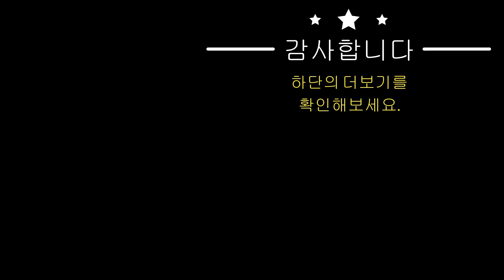로지텍 버티칼 인체공학 무선 마우스 Logitech MX Vertical | 쿠팡 로켓배송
쿠팡에서 판매하는 신제품, 로켓배송, 베스트 셀러, 인기 상품, 싸고 가성비 좋은 제품, 새로운 기술을 선보이는 도구를 찾아서 추천 상품을 소개하는 영상입니다. 구독

*상품 설명 :

인체공학과 퍼포먼스의 만남
로지텍 MX VERTICAL은 과학적인 디자인과 로지텍 MX 시리즈의 뛰어난 성능을 결합한 인체공학 마우스입니다.
악수할 때의 자연스러움을 그대로 살린 MX VERTICAL은 자연스럽게 인체공학적인 자세를 취하도록 도와줍니다.
커서 스피드 스위치와 4,000 DPI 옵티컬 센서 탑재로 근육과 손목의 부담이 덜합니다.
커서 속도 및 정확도는 로지텍 옵션 소프트웨어로 커스터마이징 가능합니다.
차원이 다른 그립감
사람의 손 모양을 그대로 본뜬 MX VERTICAL은 손의 모양과 크기에 상관없이 편안하게 사용할 수 있습니다.
패턴이 있는 고무 재질은 안정적이고 자연스러운 그립감을 선사합니다.
프리미엄 스크롤 휠, 고속 충전, 커서 스피드 스위치, 이지 스위치와 FLOW 지원

© 각 소유자가 보유한 모든 권리를 존중합니다.